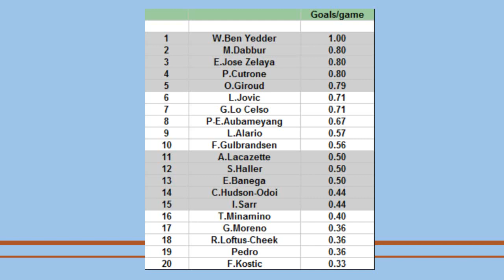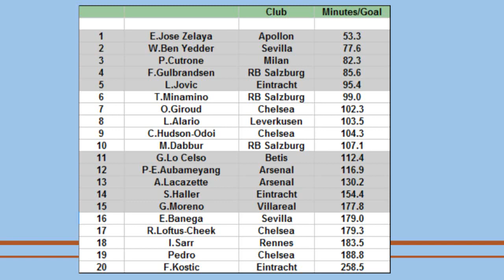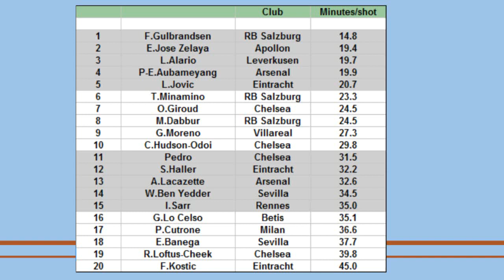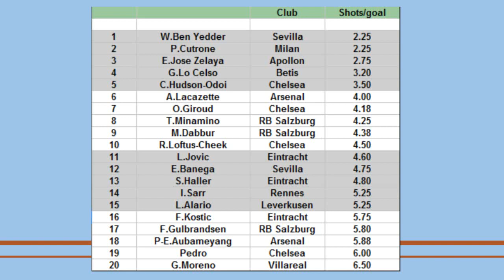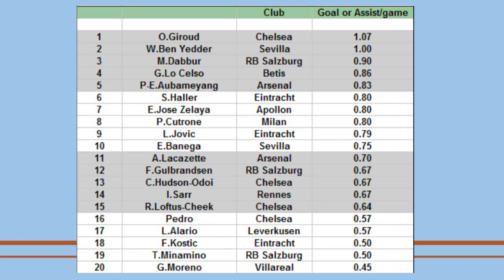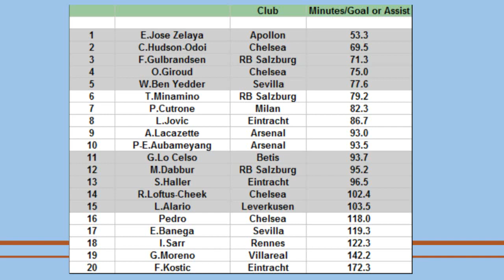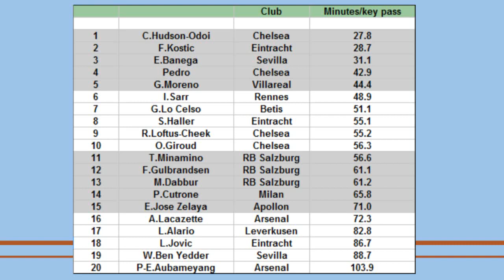TOP goalscorers in Europa League. Season 2018/19 summary.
Statistics of the players who scored the most goals in this year's edition of the Europa League. Check who is the best in goals, assists, shots and key passes.